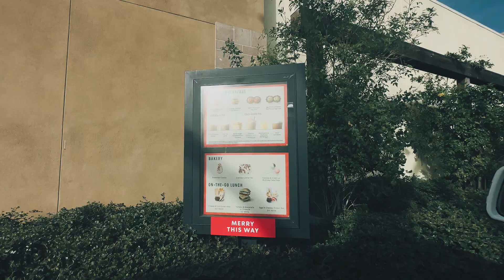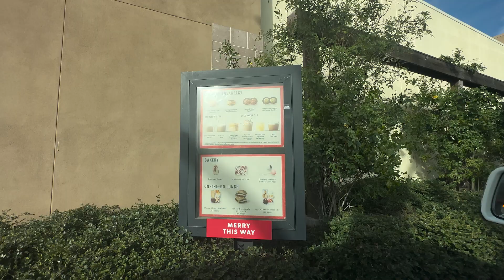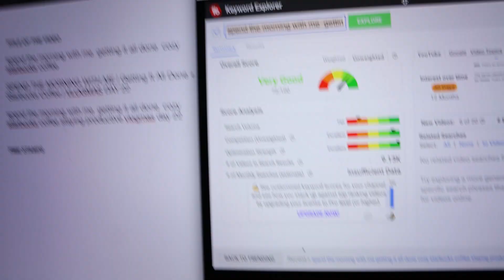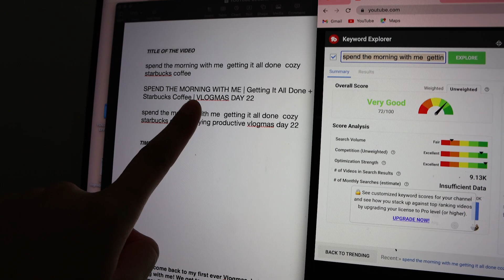SPEND THE MORNING WITH ME | Getting It All Done, Starbucks Coffee, Staying Productive VLOGMAS DAY 22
SPEND THE MORNING WITH ME | Getting It All Done, Cozy Starbucks Coffee, Staying Productive | VLOGMAS DAY 22

a b o u t  m e:
Hey thanks for stopping by! I’m Brenda and I love sharing lifestyle motivational vlogs. I believe that it is never too late to improve your life. That is why I enjoy sharing vlogs revolved around balanced productivity, routines, wellness habits and more. A few fun facts about me, I married my high school sweetheart Adrian. We were in a rock band called Society Falls and I spent most of my 20’s pursuing music. But now I’m on Youtube as a way to share my creativity.

At this time I’m not on Instagram. Recently I disabled my profile. ☺︎  The only social media I have is YouTube. ☺︎

✨ WATCH MY LATEST LIFESTYLE VLOGS ✨

“ ‘If you can’?” said Jesus. “Everything is possible for one who believes.” Mark 9:23

TIME STAMPS

0:00-0:33 INTRO
0:34-0:50 WELCOME BACK
0:51-1:24 LET’S GO
1:25-2:23 COFFEE SUCCESS
2:24-2:45 TO DO LIST
2:46-3:10 GETTING CHORES DONE
3:11-6:47 YOUTUBING TIPS & TRICKS
6:48-8:22 MOM ADMITS I HOG THE LAUNDRY
8:23-9:24 DEEP CLEANING
9:26-9:50 SHOWER + GRWM
9:51-10:53 WRAPPING PRESENTS
10:54-11:19 OUTRO